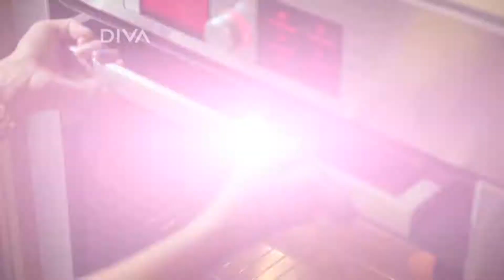DIVA Loves Food Karina and Harwinder